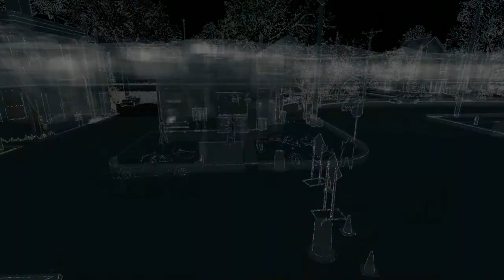Watch Dogs Walkthrough - Part 122 - Criminal Convoy (Parker Pursuit) / Fixer (The Hunter)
Publisher: Ubisoft